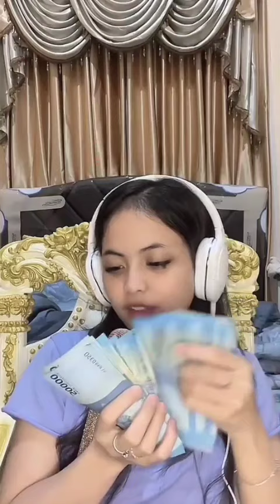KOMPAKNYA PASANGAN INI, PUTRI ISNARI DI SAWER SUAMI